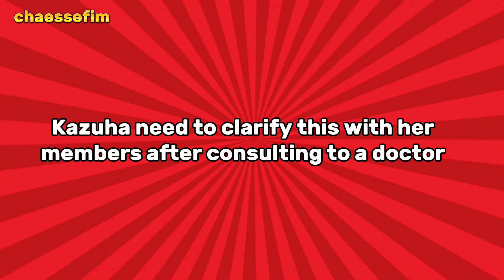Kazuha needs to clarify this with her LE SSERAFIM members after consulting to a doctor